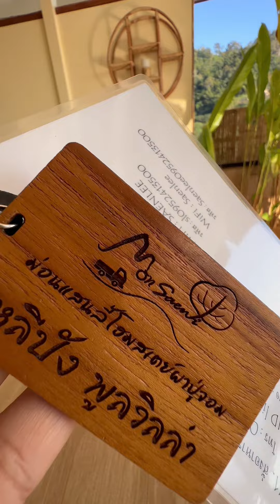ม่อนแสนลี้ พูลวิลล่าเชียงใหม่ ท่ามลางธรรมชาติ//แฟนพาเที่ยว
หนาวนี้ใครยังไม่ได้เที่ยว ต้องรีบแล้วนะ
ใครชอบวิวภูเขา ชอบอากาศหนาว
ชอบที่พักสุดชิลล์ท่ามกลางธรรมชาติ
แต่สะดวก สบายดี ถ่ายรูปสวย  ต้องไปที่นี่เลย
ม่อนแสนลี้ โฮมสเตย์ผาปู่จอม
ครั้งนี้เราไปกันที่ หลีปัง พูลวิลล่า
เป็นพูลวิลล่าหลังใหม่ หลังใหญ่ อลังการ
ห้องนอนเป็นเต้นท์หรูขนาดใหญ่ ติดแอร์
มาพร้อมสระว่ายน้ำที่ยื่นออกไปดูวิว สวยมากๆ เลยล่ะ
และยังมีห้องครัวที่สามารถทำอาหารได้
และในวิลล่า ยังสะดวกสบาย มีของใช้ครบทุกอย่างเลย
ไม่ว่าจะเป็น ผ้าเช็ดตัว / เสื้อคลุม / ได้เป่าผม /
ทีวี /  ลำโพง marshall /ห้องน้ำส่วนตัว(มีน้ำอุ่น)
ตู้เย็น / ไมโครเวฟ / เตาไฟฟ้า
และพักวิลล่าหลังนี้ยังได้ฟ รี
😘อาหารเช้า
😘อาหารเย็น(หมูกระทะ 1 ชุด)
😘welcome drink (เซ็ตลอยน้ำ)
😘ชุดดริฟกาแฟ
😘ไวน์ 1 ขวด
😘Bubble Bath
😘กิจกรรมไปสวนส้ม
ไม่ไปตอนนี้จะไปตอนไหน รีบชวนแฟนไปสวีท
ก่อนหมดหน้าหนาวน๊า
ม่อนแสนลี้ โฮมสเตย์ผาปู่จอมม่อนแสนลี้
ID line: saenli